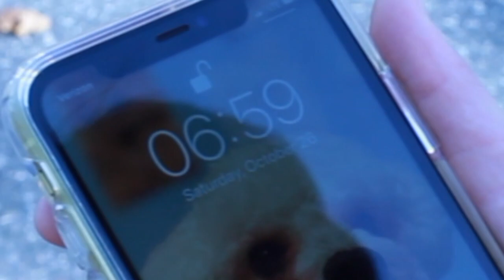Late Short Film by Holly Hessner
Starring Ray Zerner
Special thanks to John Coupe
Ward Melville High School
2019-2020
Video Production
Cappiello